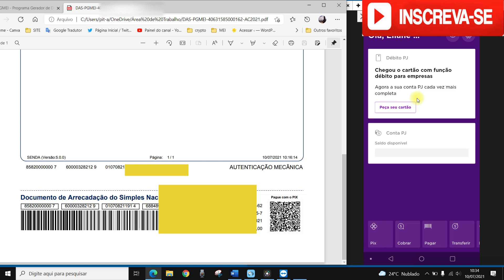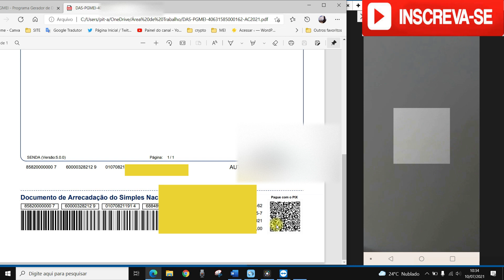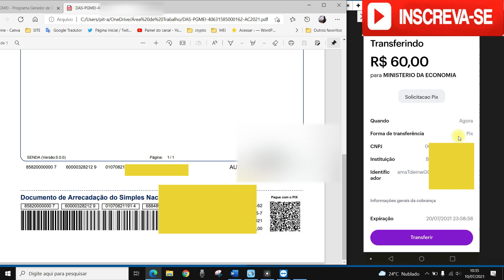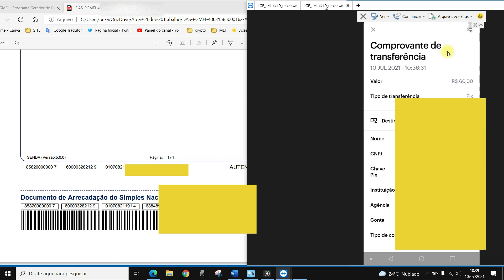COMO PAGAR O MEI - Veja como pagar o das do MEI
Nesse vídeo você saberá o passo a passo como pagar boleto mei. portanto, se você deseja saber como pagar o mei assista ao vídeo e veja como pagar debitos mei.
Muitos  empreendedores individuais tem dúvida de como pagar o das do mei, mas o processo para pagar o boleto mei é simples e pode ser feito em tempo real via pix.

Isso mesmo! você consegue pagar o boleto mei pelo pix e nesse vídeo vou te mostrar como pagar o das do mei pelo pix. Em outras palavras, usarei o qr code do mei para pagar o das via pix.